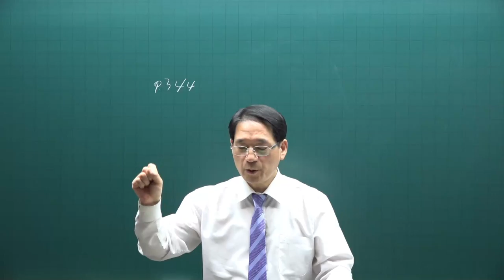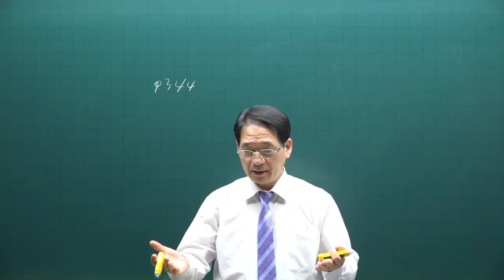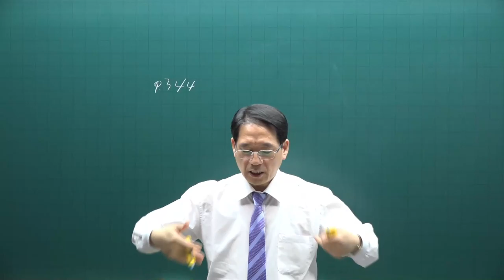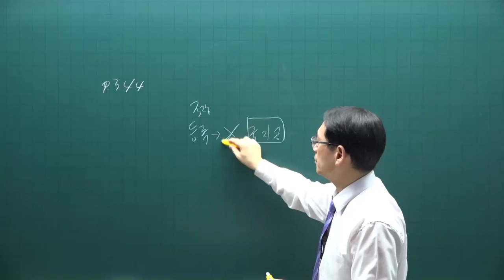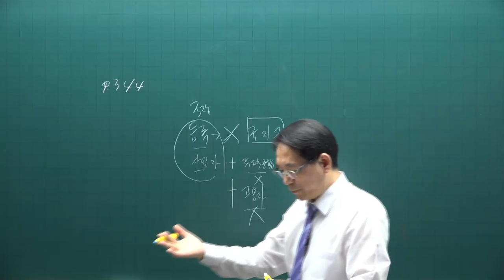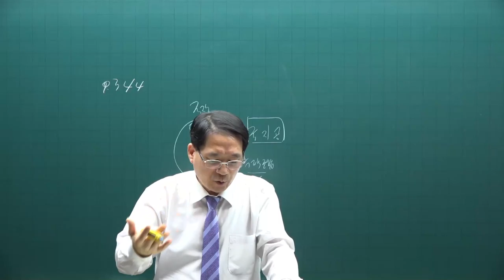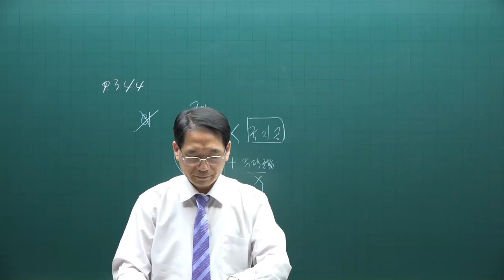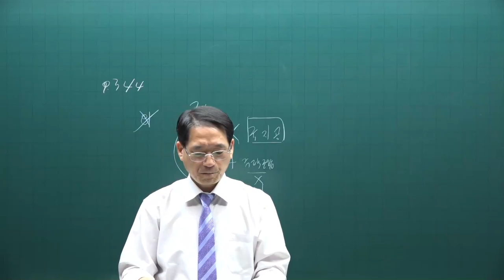[공전무] 2021년 공인중개사 공법 기출문제풀이 16강